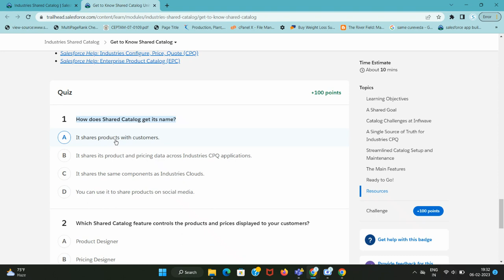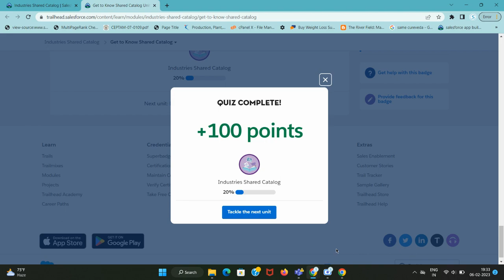Get to Know Shared Catalog | Industries Shared Catalog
Industries Shared Catalog

Devi recently learned that his company, Infiwave, has adopted Industries CPQ as part of their digital transformation strategy. Industries CPQ includes Shared Catalog, so Devi has a brand-new application for managing his large product catalog.

Shared Catalog is a powerful solution for designing, launching, and managing products and services. Devi can use it to set up end-to-end processes and drive business-to-business (B2B) and business-to-consumer (B2C) sales, configure-price-quote, ordering, and fulfillment.